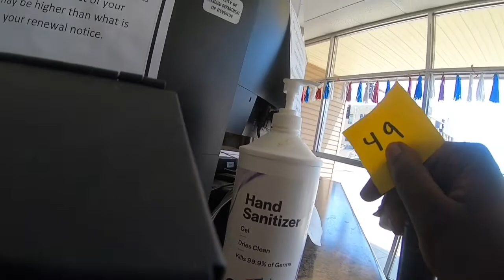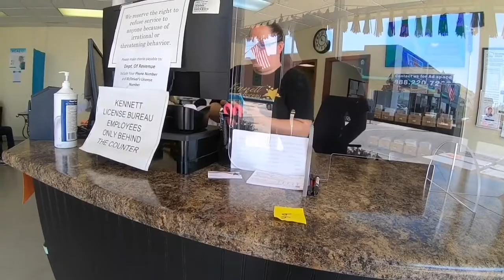*I Don’t Like Being On Camera* Kennett MO License Bureau 1A & 2A Audit PASS/FAIL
I'm just straight talking, no nonsense American patriot who likes to show my appreciation for the constitution by exercising my right to take photos, videos in public and sometimes open carry my firearm. I also like to have respectful dialogue with law enforcement officers to bridge gap between them and the people while also educating others on the constitutional rights that most don’t know they have. How does it go? watch and find out. If you're a supporter of good policing, accountability, transparency, free speech, free thinking, the amendments, audits then like the video and I'll do more. But if you dislike the videos “which it’s your right to” that means you’re anti-American, snowflake, boot licker, hate freedom and against everything great about the America. Anyone like that not welcome here and should piss off and keep it moving because on this channel constitutional rights come before people’s feeling. I do what I do to spread awareness so when the comes for you to exercise either of your constitutional rights, it won't be interpreted by anyone as suspicious or odd, instead it'll be considered normal and respected. Tyrants worse enemy is a citizen who knows the law, their rights and exercises them. So If you don’t know or exercise them you WILL be taken advantage of.